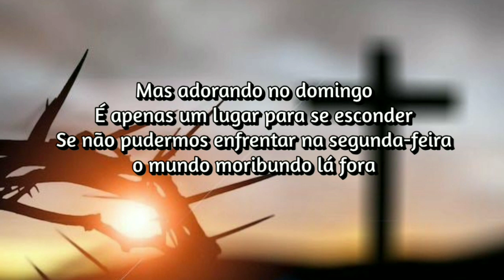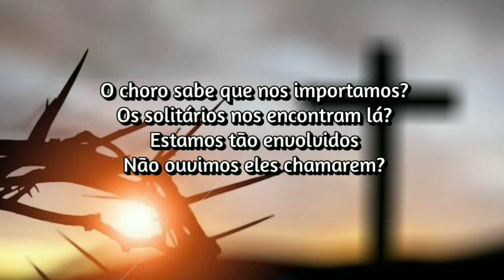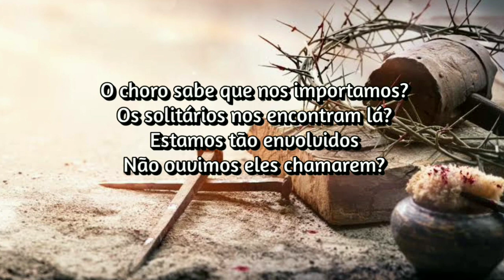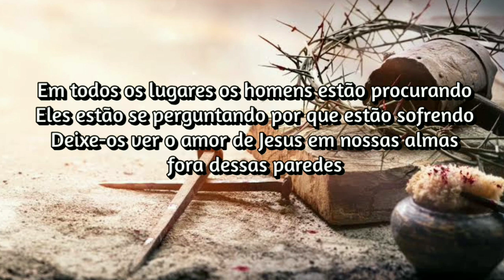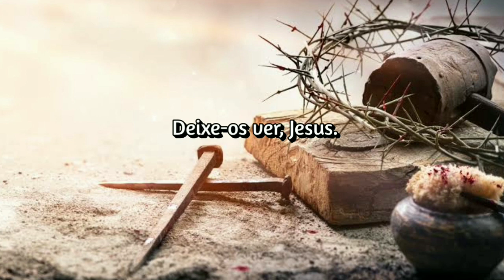Brent Lamb - Outside These Walls (Tradução / Legendado)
Brent Lamb - Outside These Walls

Lyrics

  We join our hearts
  We come together
  To be set apart

  But worshipping on sunday
  Is just a place to hide
  If we can't face on monday
  The dying world outside

  Do the crying know we care?
  Do the lonely find us there?
  Are we so involved
  We do not hear their call?

  Everywhere men are searching
  They're wondering why they're hurting
  Do they see the love of Jesus at all
  Outside these walls?

  Within our hearts
  He planted a seed
  A love we can count on
  For all that we need

  But safe in our seclusion
  How can we grow
  When outside these walls
  There are fields we need to sow

  Outside these walls?

  Lord, through our lives
  Please let others see
  Your love reflecting
  Through us perfectly

  And let the crying know we care
  Let the lonely find us there
  Don't be so involved

  Let them see the love of Jesus in our souls
  Outside these walls